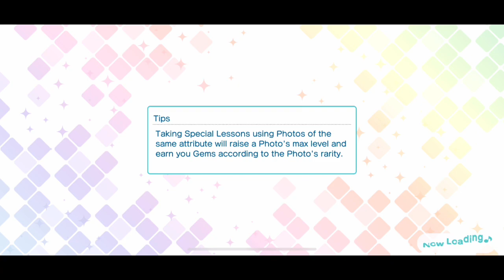R Hijirikawa Masato Color Coordinated Side Story [UtaPri Shining Live EN]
The "Color Coordinated" Hijirikawa Masato R side story from Uta no Prince-sama Shining Live EN.